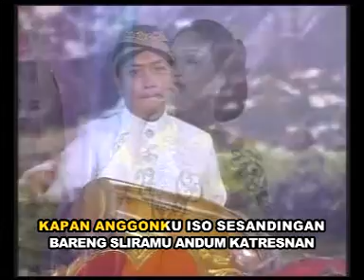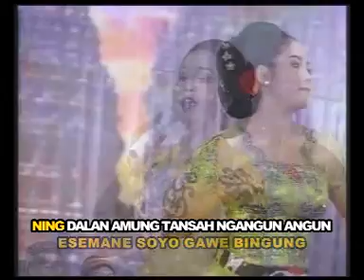Muji - Trenyuh [OFFICIAL]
Muji Official Video Clip Trenyuh

Title : Trenyuh
Artist : Muji
Songwritter : Tomo
Album : The Best Cokek Mania

* Rini Epeledut Vlogs : @rinicokekchannel
dan
* Rini Cokek Indonesia : @Rinicokekindonesia